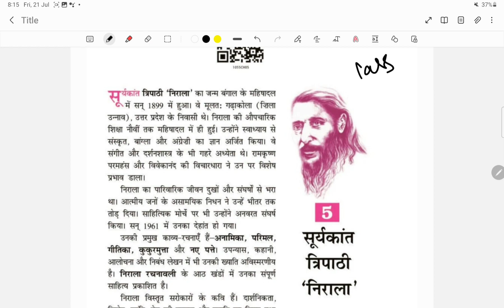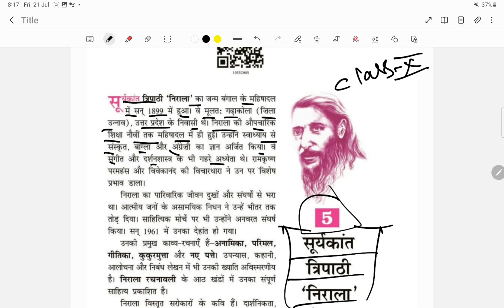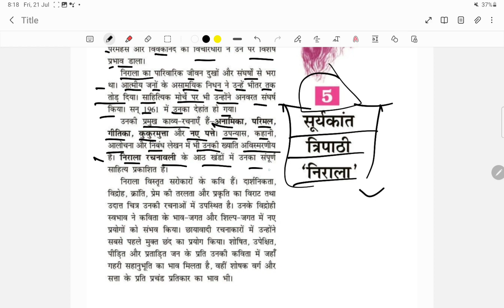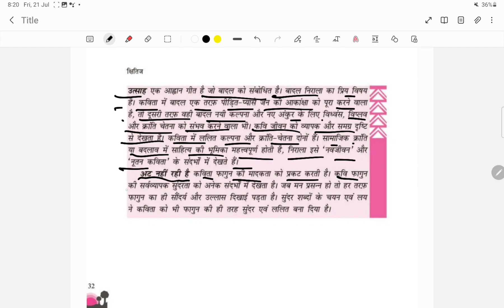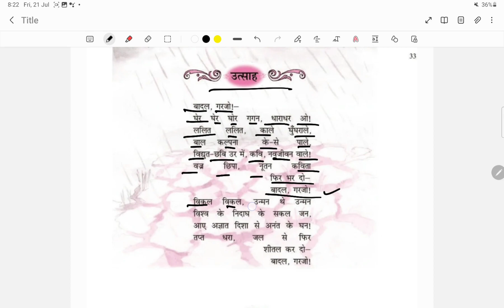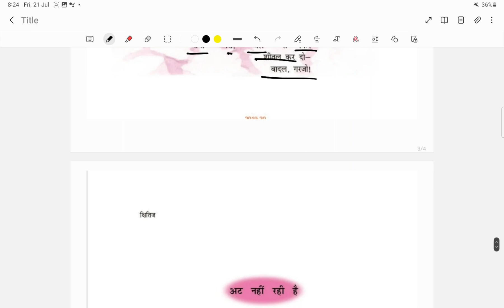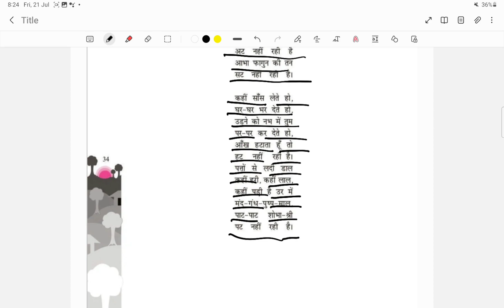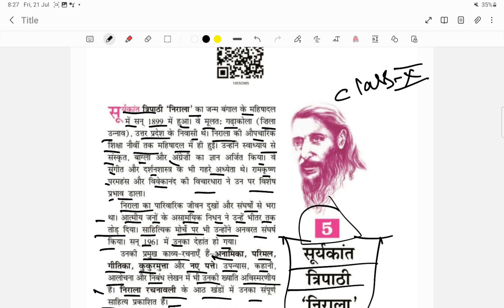NCERT Book Class 10 | Hindi (क्षितिज) | Chapter 5 | सूर्यकांत त्रिपाठी ‘निराला | Full explanation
Agar koi suggestion hai toh wo bhi batatye

Agar koi topic pe video chahiye comment kare